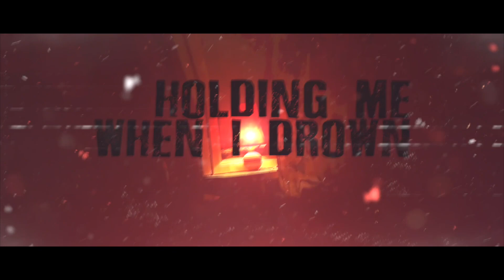CrashPoints - Out Of Control (Official Lyric Video)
New album "SYNDROMS" OUT (09/28) Stream the full album for FREE on Youtube and Soundcloud.

Vocals : Lucas F. / Oudom M. / Mathieu C.
Guitar : Mathieu C. / Lucas F.
Bass : Mathieu C. / Oudom M.
Music & Lyrics : Mathieu C. / Lucas F.

Video editing : Stereo 27 Productions

What can I say to you when you want to bring me on the ground again?
Though I’d be safe just walking with your hands holding so hard my neck
I guess I’m wrong

I kept on kept on trying, living with blood on my hands
but it’s not mine no it’s not yours it’s just the blood of our souls
Well now you want me to feel low drowning deep down out of control
Well now you want me to think slow drowning deep down out of control

You were the one I though
Catching me when I’ll fall
Holding me when I’ll drown
But you stabbed me in the front
Let me bleed on the ground
Let me sink deep and down

The sun is down you better watch who is walking behind you
Who is sleeping next to you
Don’t feel safe I’m around

You’ll still want me to feel low
Yeah you’ll still hurt me deep and slow
You still want me to feel low drowning deep down out of control

Will I find my way through this?
Keep fighting still wanna live ?
Don’t stay down on my knees?

I will face you now

Don’t feel safe
Cause I’m around

Music & Lyrics protected by Copyright France